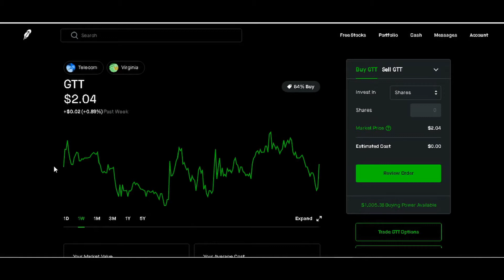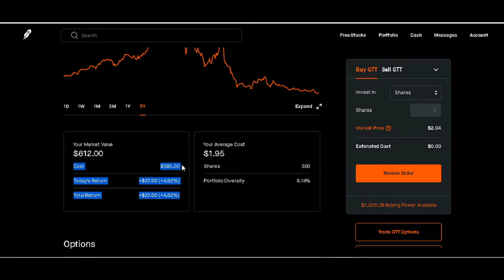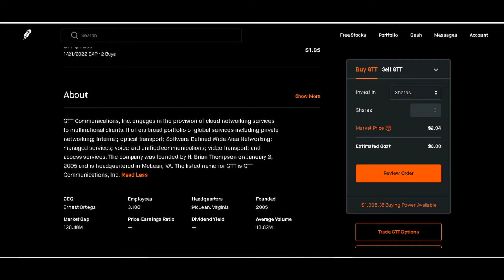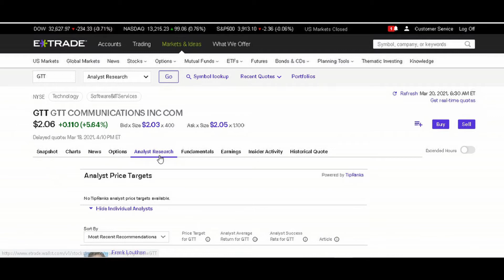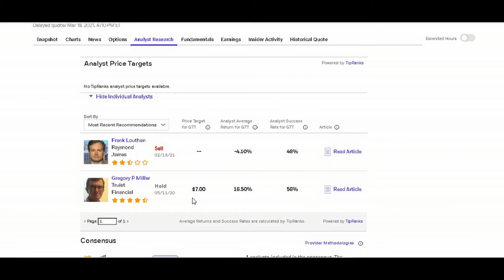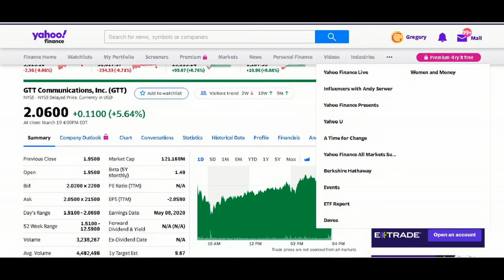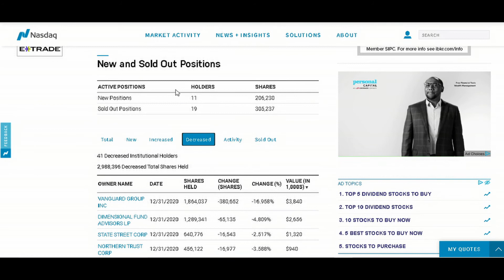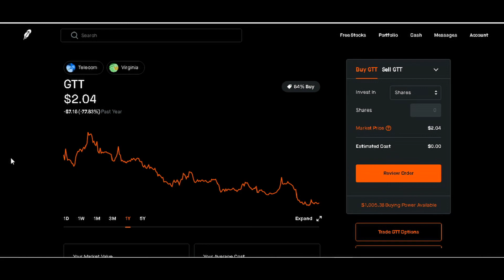How Is GTT Communications Performing in the Stock Market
In this video we'll talk about How (GTT) GTT Communications is Performing in the Stock Market.  I'll go over the current price per share, show you the companies website, view E-Trade & Yahoo Finance Analyst information on the stock, then take a look at GTT Communications Institutional Investors to see who sold and bought a stake in the company.

PICK UP YOUR FREE STOCK SHARES HERE !

🔥🔥 Webull Will Hook You Up With Up to 2 FREE STOCKS